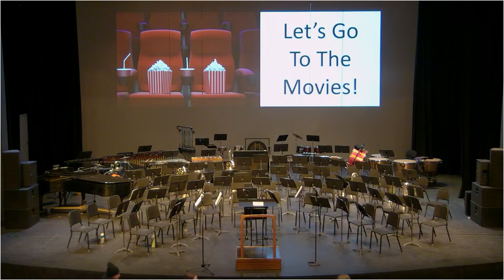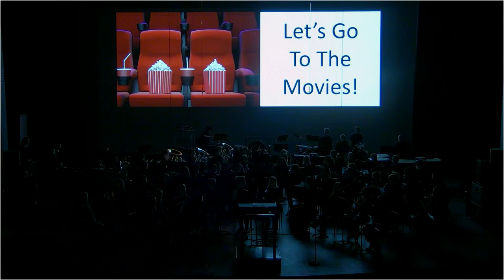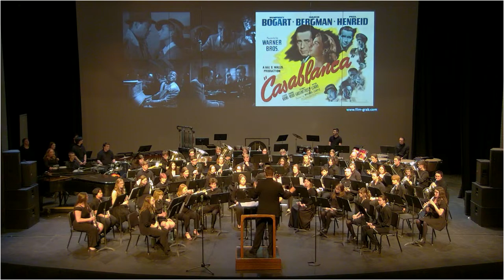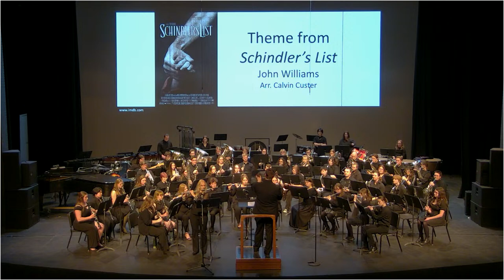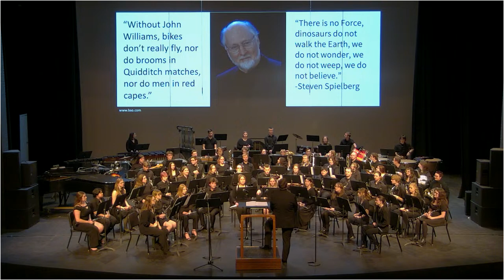Wind Ensemble Concert